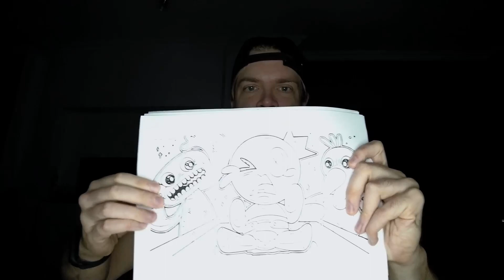New Garten Of Banban 3 Coloring Pages / Color All Monsters Full Gameplay / Disfigure - Blank NCS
Hi friends today in this video I show you New Garten Of Banban 3 Coloring Pages. Let's Color All Monsters Full Gameplay from Garten of Banban 3 and Garten Of Banban 4  New Characters, Monsters & Bosses!
Happy viewing!

The video is intended for viewers over the age of 13.